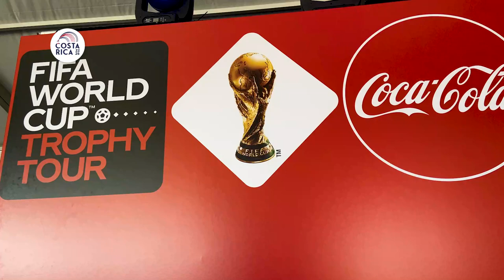Imágenes - Presidente Rodrigo Chaves Recibimiento del trofeo de la Copa Mundial de la FIFA Qatar 20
Videos de resumen de la Actividad del Presidente Rodrigo Chaves en el Recibimiento del trofeo de la Copa Mundial de la FIFA Qatar 20.